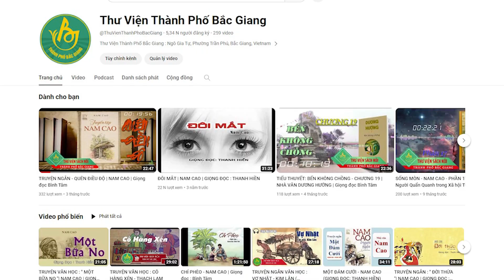TRUYỆN NGẮN: CON SÔNG YÊU KIỀU - NGUYỄN VĂN NGỌC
Tác phẩm:  CON SÔNG YÊU KIỀU
Tác giả: NGUYỄN VĂN NGỌC
Thể loại: TRUYỆN NGẮN
Giọng đọc : Bình Tâm
Thực hiện : Thư viện thành phố Bắc Giang ( Trung tâm VHTT&TT thành phố Bắc Giang )